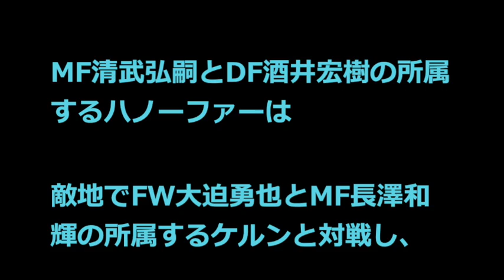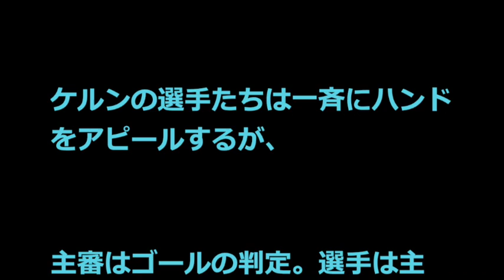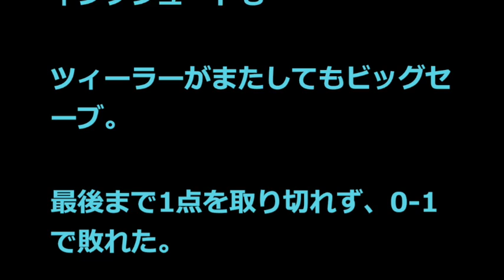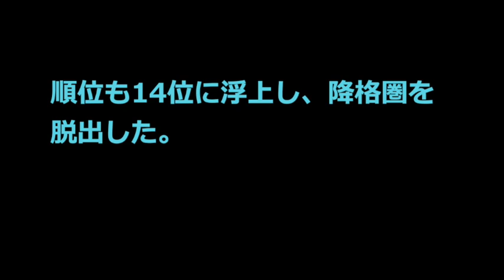清武のCKから疑惑の決勝点… 右腕でのゴールを認める大誤審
[10.18 ブンデスリーガ第9節 ケルン0-1ハノーファー]

ブンデスリーガは18日、

第9節3日目を行い、

MF清武弘嗣とDF酒井宏樹の所属するハノーファーは

敵地でFW大迫勇也とMF長澤和輝の所属するケルンと対戦し、

1-0で競り勝った。